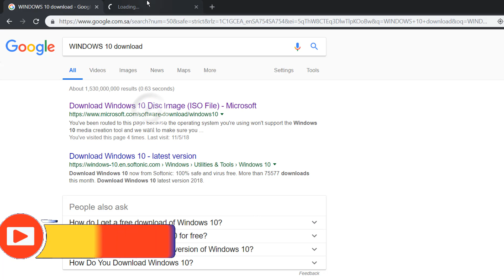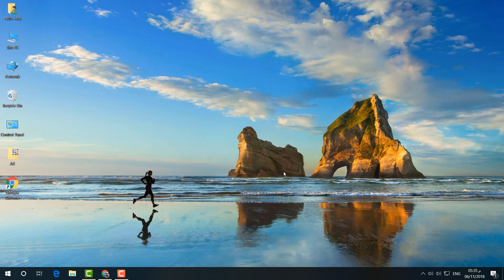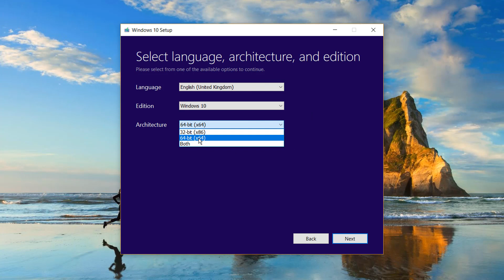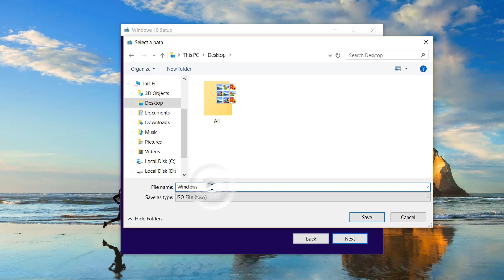How To Download Windows 10 Latest Version ISO File From Official Site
How to download windows 10 latest version ISO File.  So now that you guys know how to download windows 10 iso file directly from microsfot.com :)
And yes You will download windows 10 latest version or build!